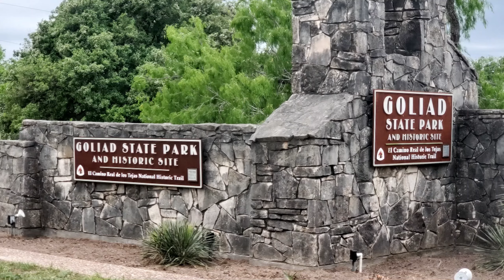Paddling Trail and San Antonio River Trail at Goliad State Park [Music Video]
Goliad State Park: Hiking the Paddling Trail and the San
Antonio River Trail
Enjoy our walk down the Paddling trail at Goliad State Park
and my hike with Daisy and the girls on the San Antonio River
Trail at Goliad State Park.

The song is Never Thought by Roots and Recognition and can be found at

our regular videos on Thursdays. Happy Camping Y'all

Video equipment we use:
OnePlus 6t phone